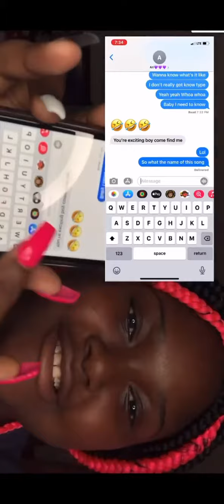DOING A LYRIC PRANK ON MY COUSIN